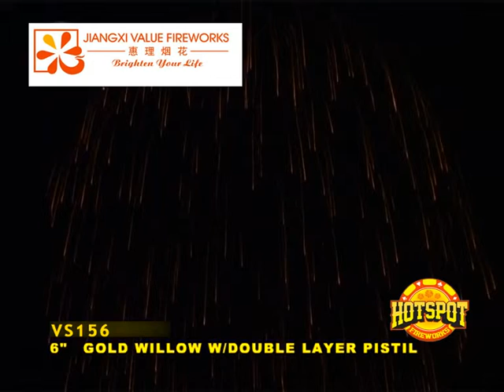GOLD WILLOW W/DOUBLE LAYER PISTIL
VS156